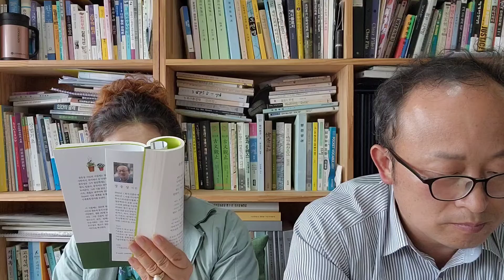장웅상박사 이혜준교수 식물교도소 월영교전설